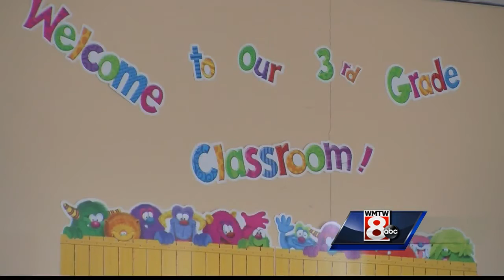West Gardiner school's water tests high for arsenic DO NOT USE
The taps are turned off at a West Gardiner school after a water test found high levels of arsenic.